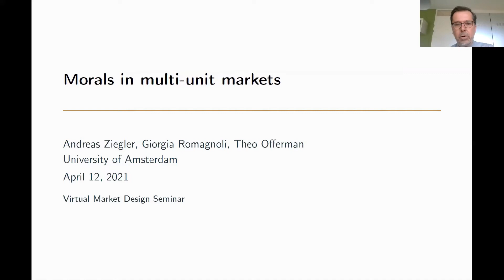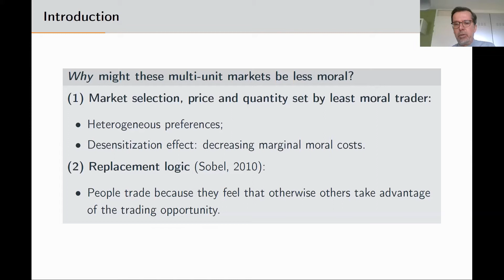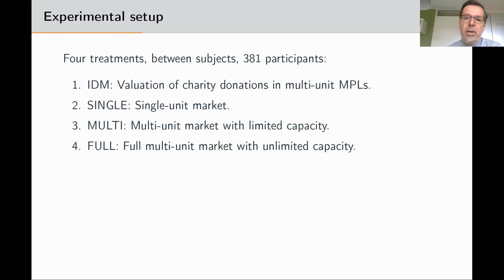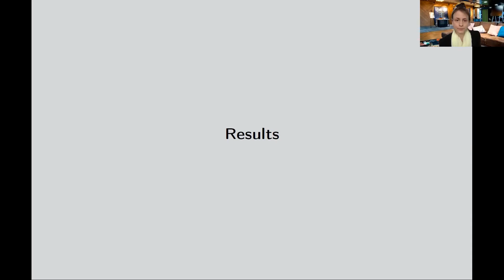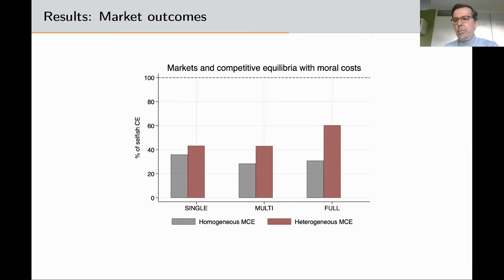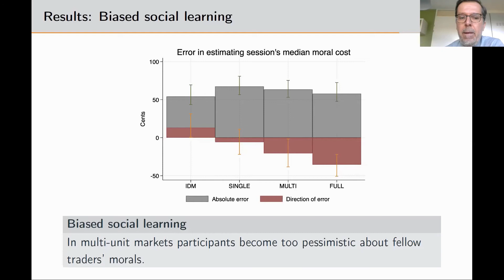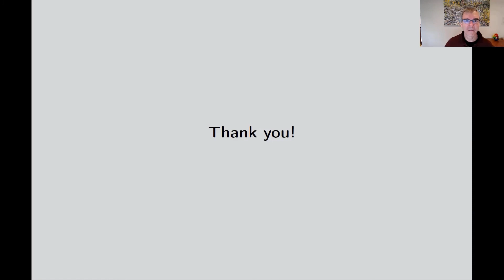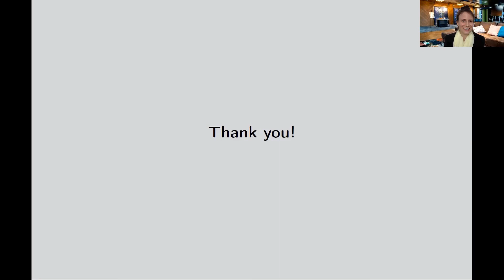Theo Offerman: Morals in Multi-unit Markets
Theo Offerman (University of Amsterdam): Morals in Multi-unit Markets (with Andreas Ziegler and Giorgia Romagnoli)